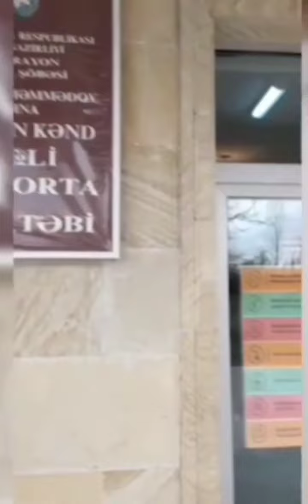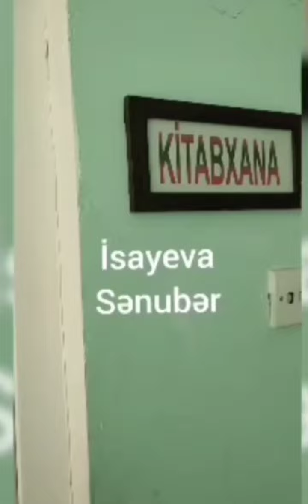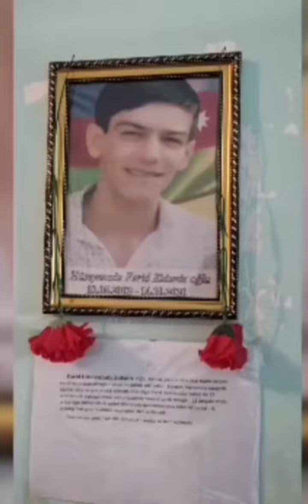Qazyan kənd 3 N-li məktəbin müəllim kollektivinin və şagirdlərinin Novruz bayramı təbriki.